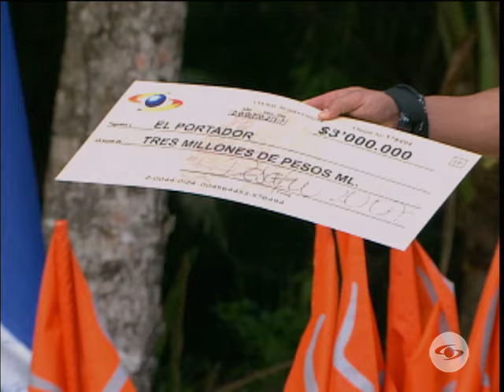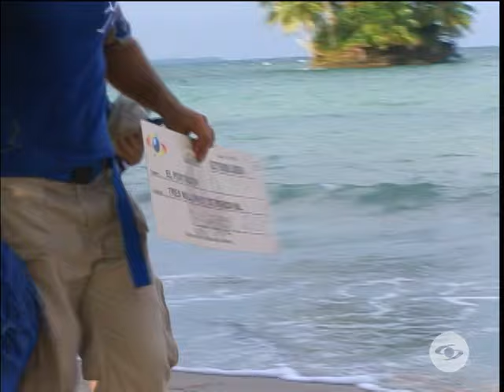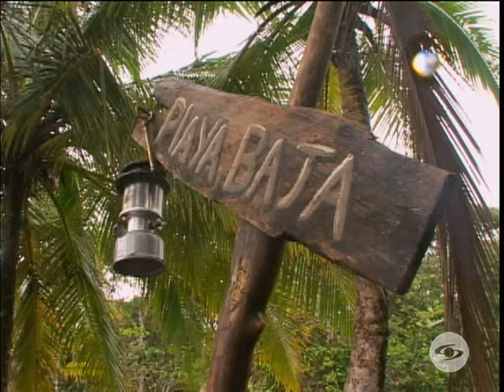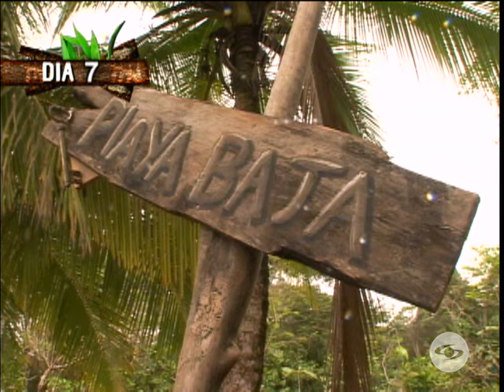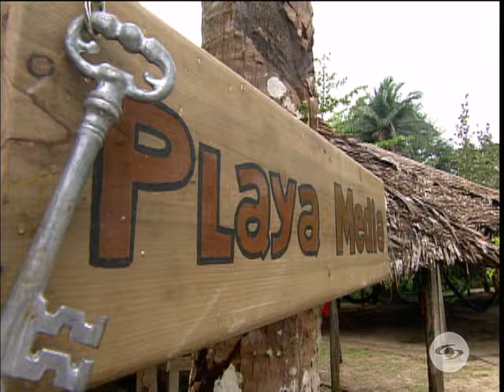Capítulo 08 | Desafío 2007